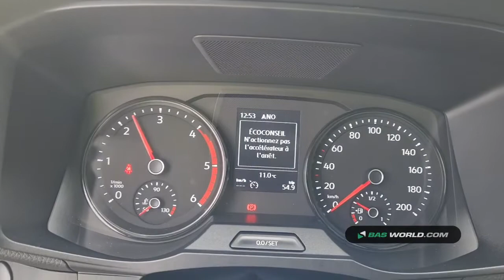70164885 Volkswagen Crafter